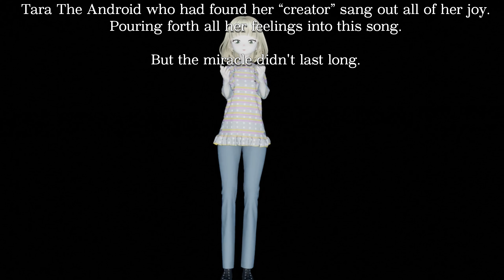MMD x Blender Hologram Ready PV - Kokoro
Universe/Characters are owned by SEGA/Piapro/Crypton Future Media and this fan-clip is not connected any way to said companies.

Based On A True AndroidWorld Creepypasta Story

Hatsune Miku Channel: "...And that's how Tara The Android realized that because of her loss of John Bergeron, she didn't have any one by her side for her to sing. She immediately felt fantastic from the start when she was finished. But, now, without her inventor, she didn't felt like that enough and because of this and because of that, she didn't even realized that her circuits were shutting down as the time passed by. Tara really wanted to sing again for other years, so someone could find her, in that lonely and mysterious house, far far away from a house that I supposed it was in Milton VT 05468, but she couldn't..."

Adobe Premiere Pro 2022 made by Adobe

FL Studio 21 for syncing audio to the motion and mixing process

Model Used: Vroid-Styled Tara The Android made by myself

Camera/Motion Used: Kokoro
SEGA, FlyingSpirits-P